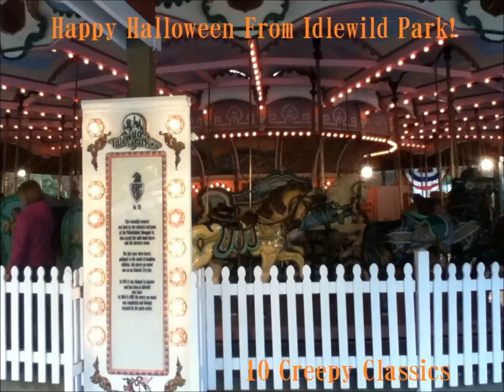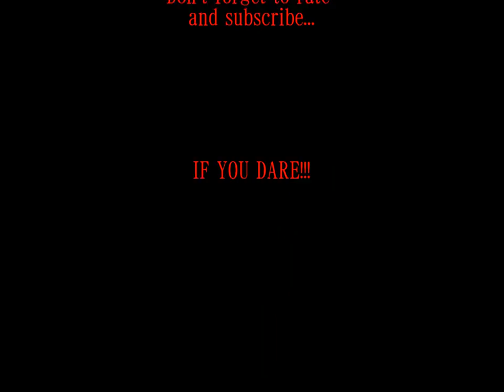Happy Halloween From Idlewild Park! Track 6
Theme from "Bewitched"